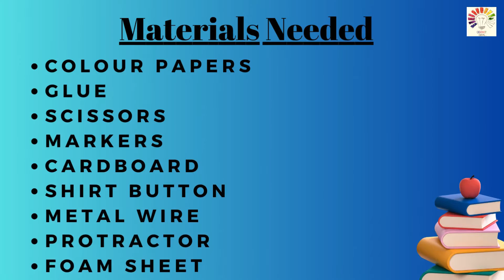Clock working model school project | clock model for students